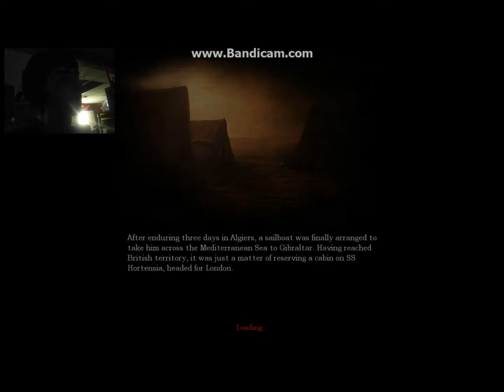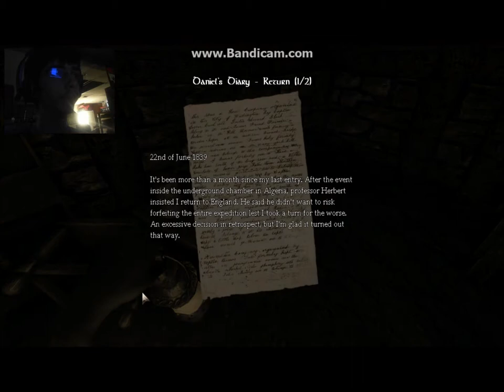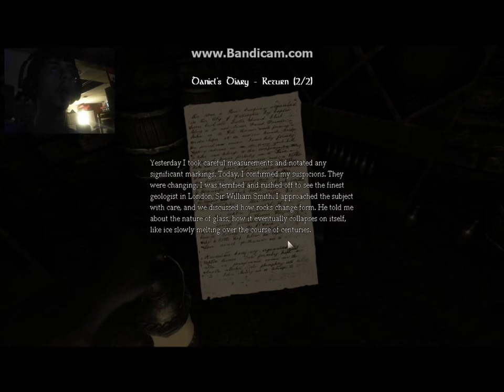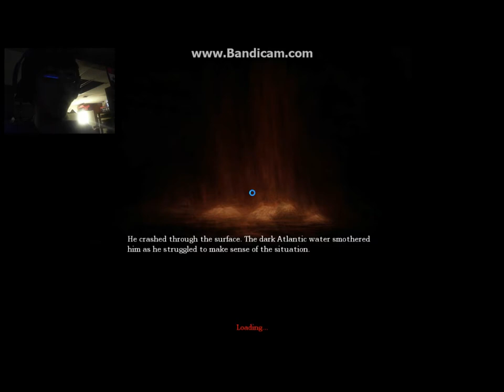Amnesia The Dark Descent part 5: The monster is here!